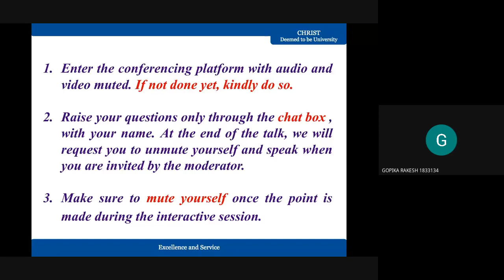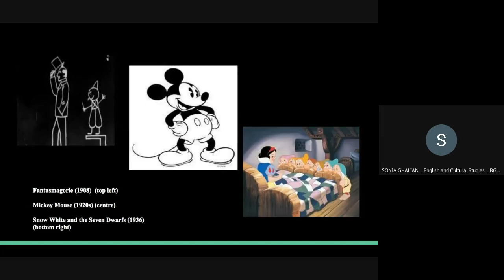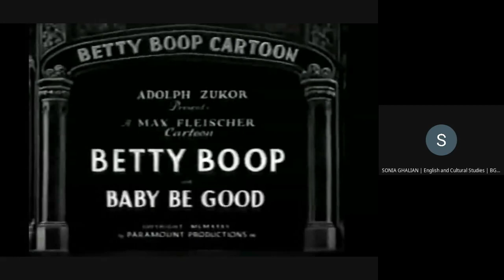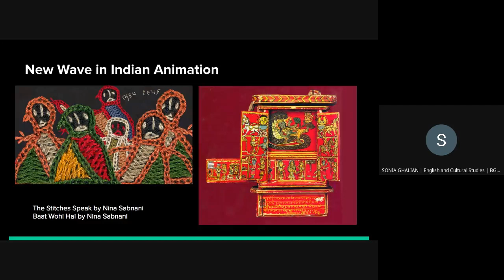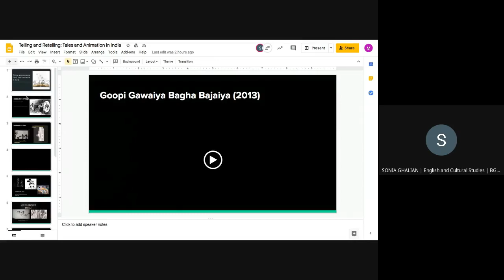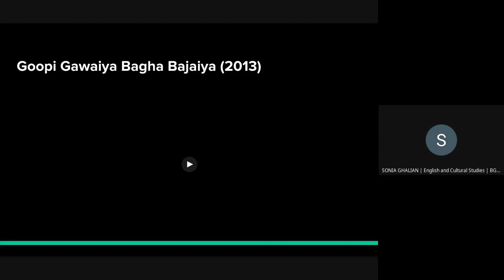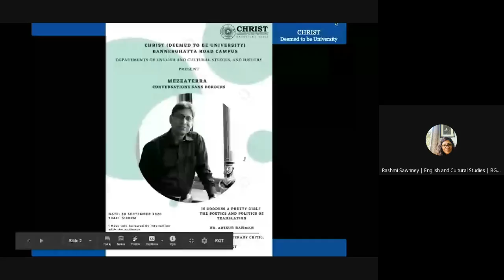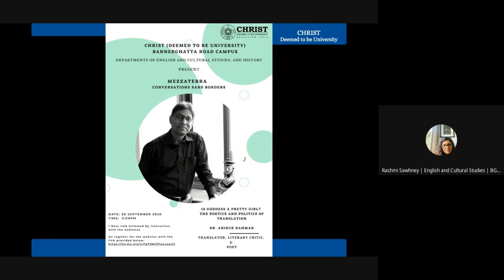telling and re-telling: tales and animation in India by Sonia Ghalian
A talk delivered as part of Mezzaterra on 9th September 2020, at the Department of English and Cultural Studies, Bannerghatta Campus, Bangalore.